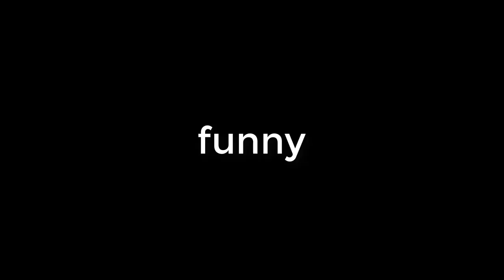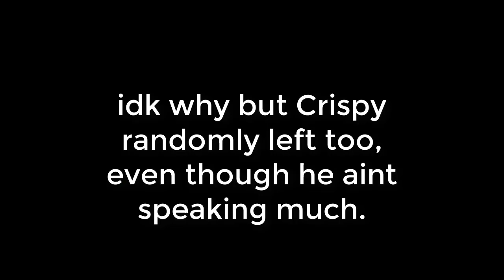ROBLOX JAILBREAK WITH THE LADS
In todays video, me and a couple of main friends  I usually Game with on a daily basis, decide to go onto ROBLOX Jailbreak and mess around while recording!

CREDITS TO GALAXY FOR THE THUMBAIL! (;